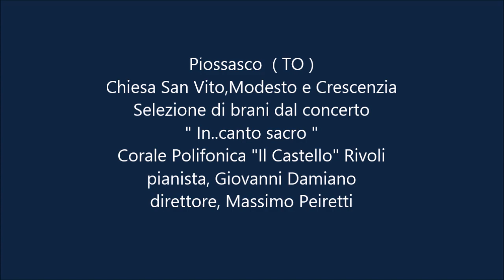Concerto "In... canto sacro" Corale Polifonica Il Castello Rivoli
Piossasco  ( TO )
Chiesa San Vito,Modesto e Crescenzia
Selezione di brani dal concerto
" In..canto sacro "
Corale Polifonica "Il Castello" Rivoli
pianista, Giovanni Damiano
direttore, Massimo Peiretti

I. Stravinskij "Pater Noster"
J. Rutter
" For The Beauty of the Earth "
W. Tood  " My Lord Has Come "
S. Dobrogosz  dalla " Mass "
"Kyrie"
" Gloria "
" Agnus Dei "
K. Jenkins
" Adiemus da Song of Sanctuary "